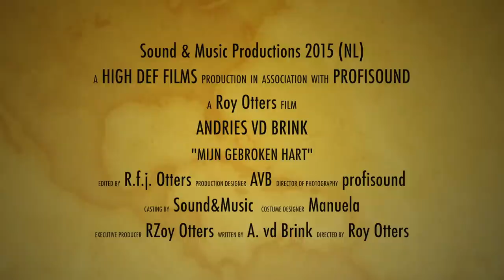Andries - Mijn gebroken hart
Productie , muziek & Clip: Roy Otters
Sound & Music Productions 2015 (NL)